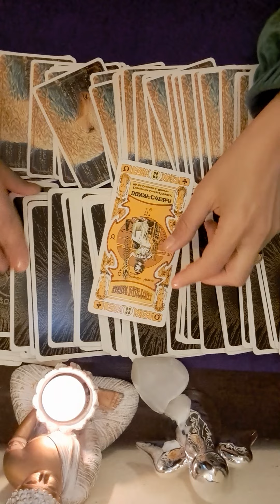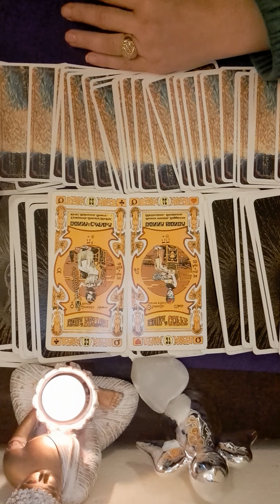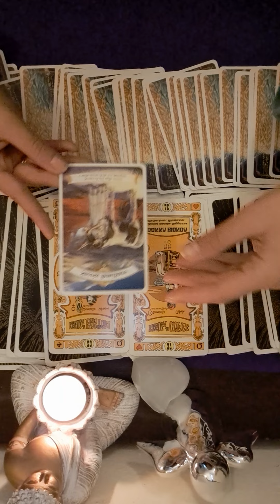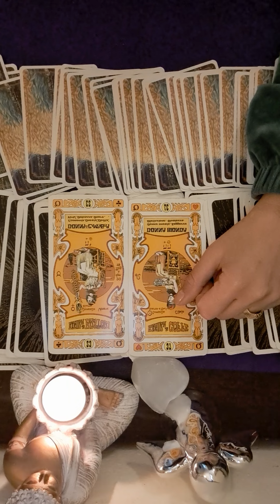💜💜 ZODIA FECIOARA 22 OCTOMBRIE